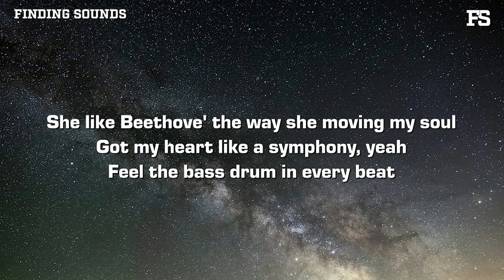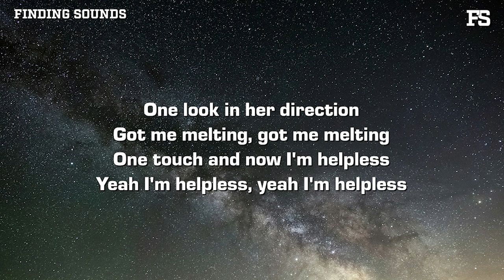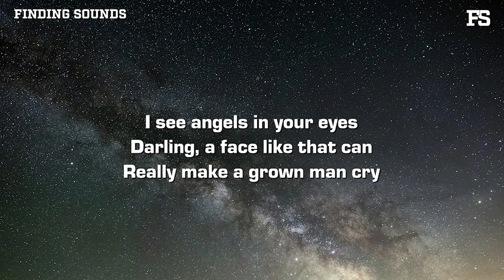John Michael Howell - Grown Man Cry (Lyrics)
Lyrics:

She love Mozart, she prettier than most are
Got a nice little ring to her, yeah
Wanna add a little ring to her
She like Beethove' the way she moving my soul
Got my heart like a symphony, yeah
Feel the bass drum in every beat

One look in her direction
Got me melting, got me melting
One touch and now I'm helpless
Yeah I'm helpless, yeah I'm helpless

'Cause what you got girl
Could really make a grown man cry
You drop-dead, love fiend
Taking over every part of my mind, of my mind, of my mind

But I'm going down
I'm going down
Could really make a grown man

Uh, yeah
She got me thinking in XOs, hearing her echoes
Talking in typos, walking the tightropes
Tryna get it, get it, get it down to my life goals
But her blueberry eyes got me paralyzed
Guess it must have been the butterflies, butterflies
Don't gotta fantasize, got the real thing by my side

I see angels in your eyes
Darling, a face like that can
Really make a grown man cry